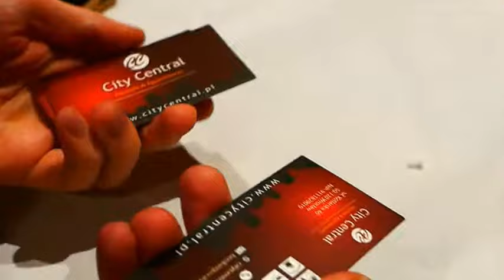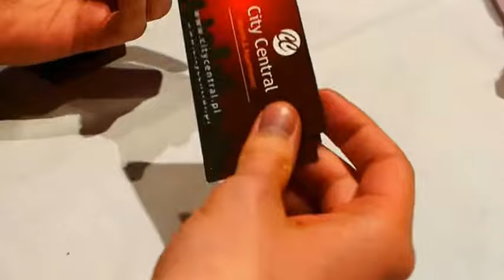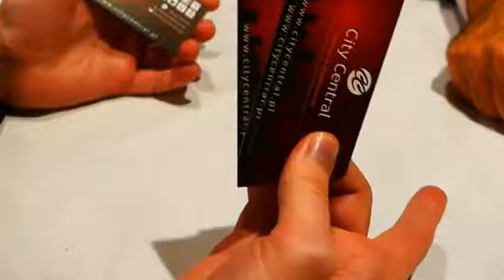Kirill Verona preforms "City Central"